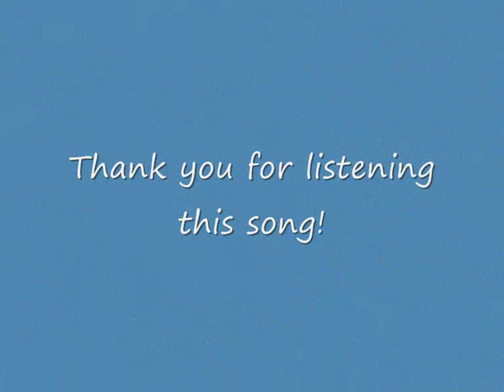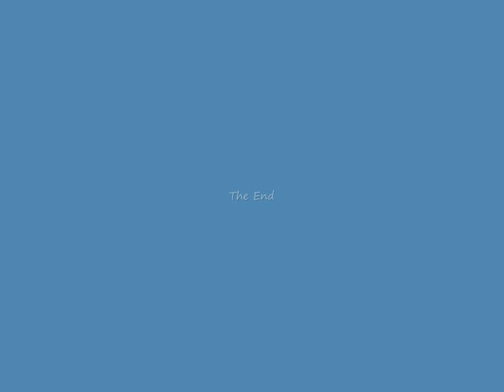Rowshanara Moni-Tumi Sunipun Prem Karigor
Album: Nijhumraat, Music: Tansen, Lyrics: M. Iqbal